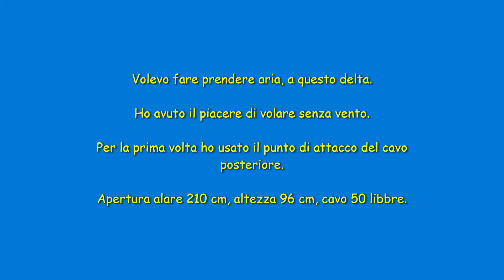WERNER BACKES DELTA: VOLO SENZA VENTO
Primo volo d'autunno per questo aquilone !